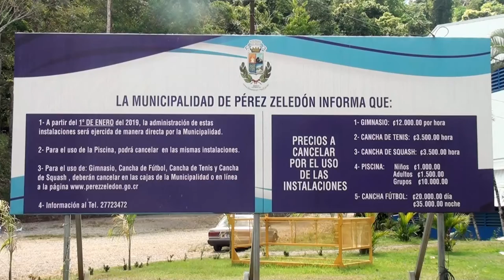Oposición molesta por convenio que cobraría al Comité de Deportes uso del Polideportivo